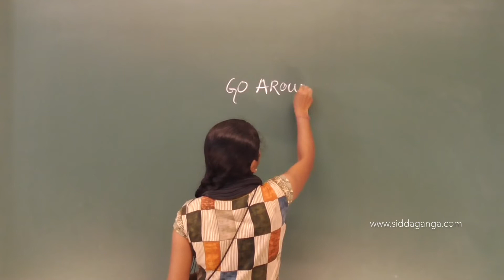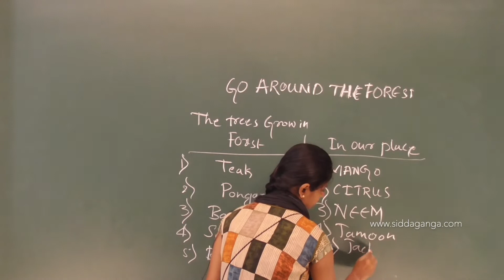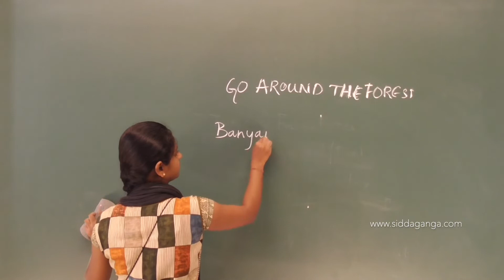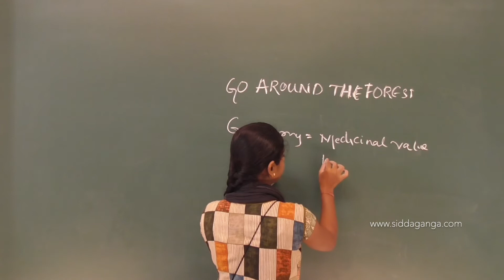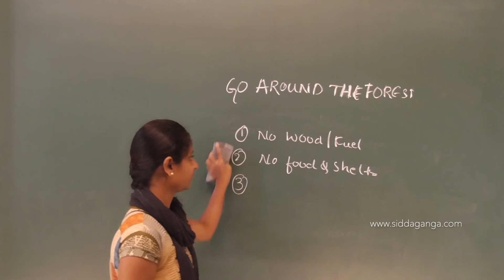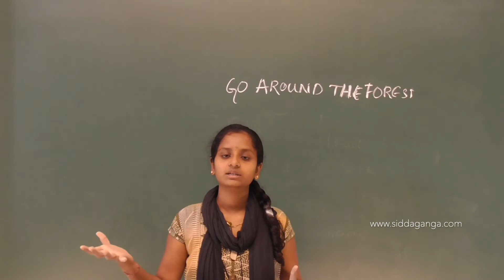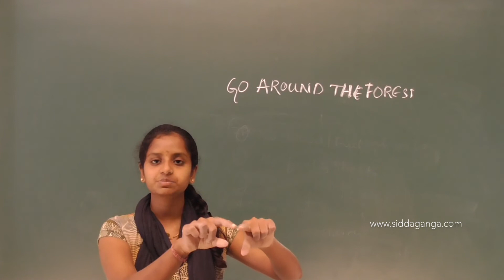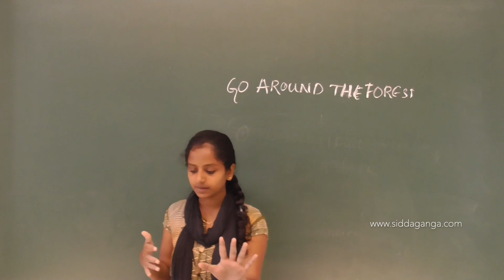STATE 4 - EVS - GO AROUND THE FOREST - PART 2